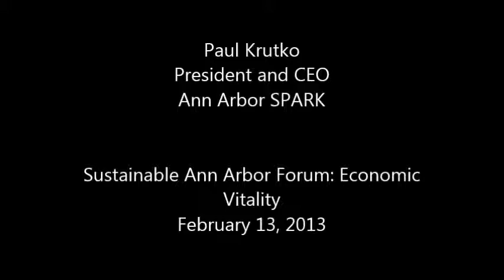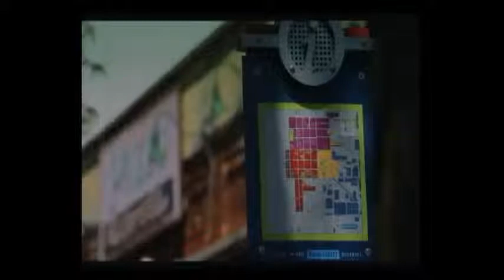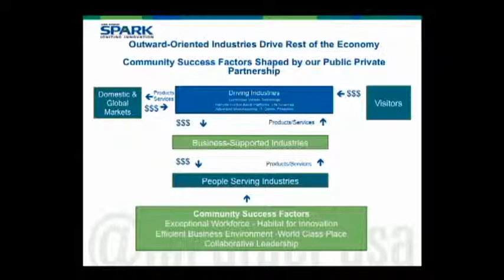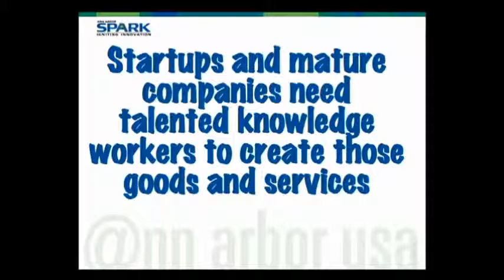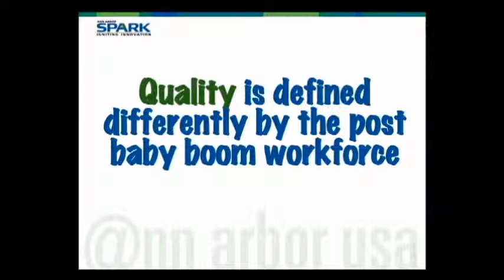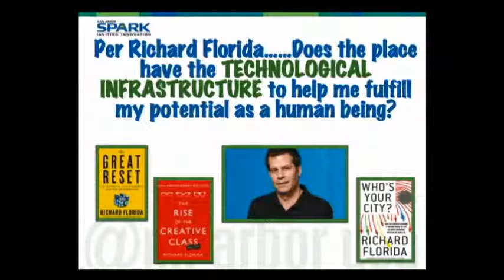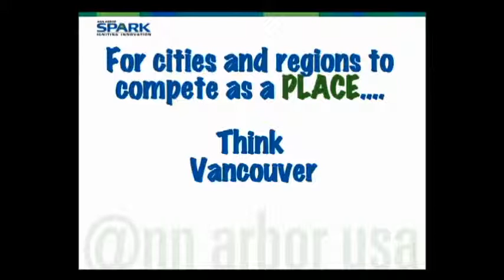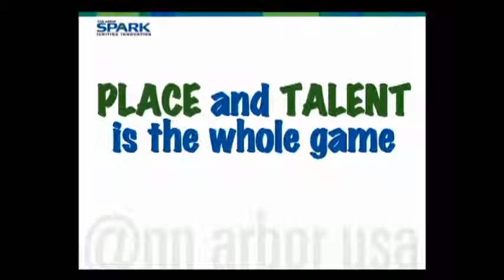Krutko - Economic Vitality Forum - February 13, 2013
Video of Paul Krutko, President and CEO of Ann Arbor SPARK, presenting on regional economic development at the February 13, 2013 Sustainable Ann Arbor Forum on Economic Vitality.